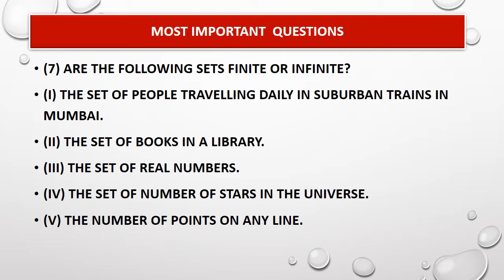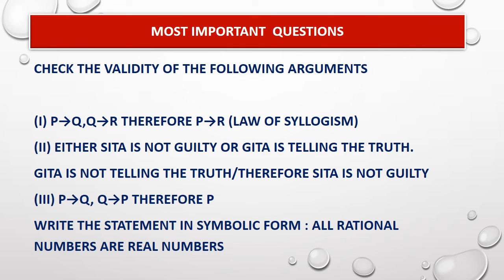Fybsc IT CS Discrete mathematics unit 1, Most IMP Questions